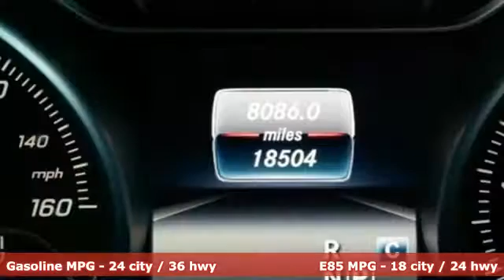2017 Mercedes-Benz CLA Miami FL Ft Lauderdale, FL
Year: 2017
Make: Mercedes-Benz
Model: CLA
Trim: CLA 250
Engine: 2.0L I4 Turbocharged
Transmission: 7-Speed Double-clutch
Color: Black
Mileage: 18468
Stock #: PT5982
VIN: WDDSJ4EB6HN422771

Address:
444 NW 165th Street